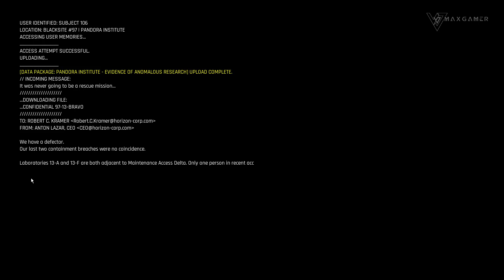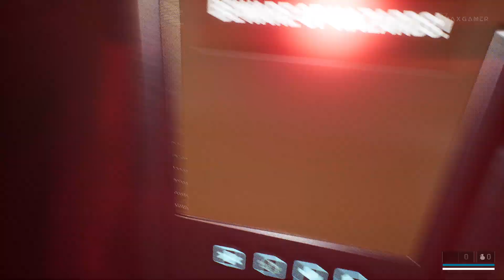TREPANG2 Gameplay Walkthrough Part 2 | Pandora Institute | F.E.A.R is Back! (FULLGAME)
🌟 DESCRIPTION🌟

A mysterious group breaks you out from a heavily guarded blacksite. Your memories are gone but your combat abilities are enhanced far beyond human limits. Fight back, find the truth and face a threat even deadlier than yourself.

📱 SOCIAL MEDIAS 📱